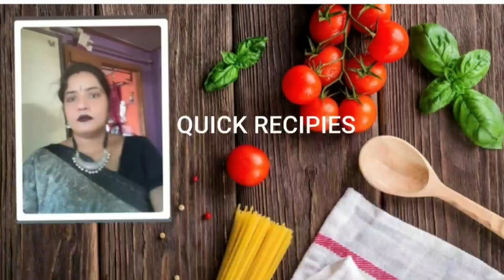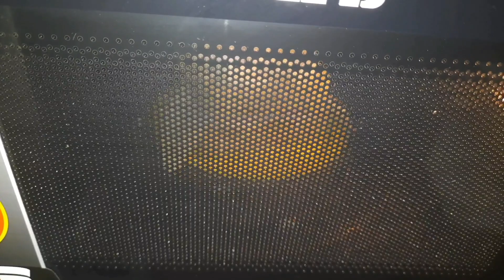Maggi Burger ll How To Make Maggi Burger 🍔